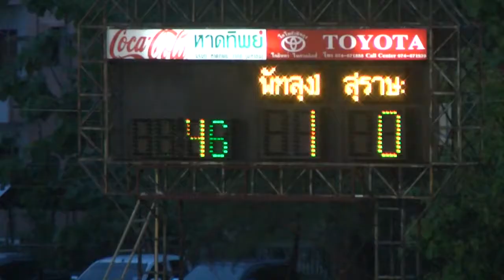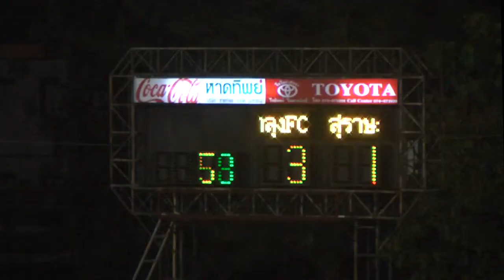Mark Amofah No12 Goals Against Surat Fc